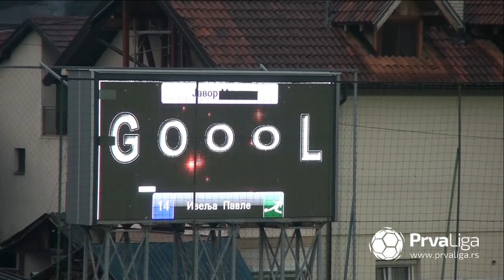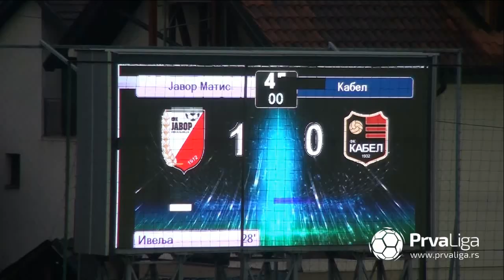Prva liga Srbije 2021/22: 30.Kolo - JAVOR MATIS – KABEL 4:0 (1:0)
Strelci: Pavle Ivelja 28', Lazar Nikolić 60', 62', 64'